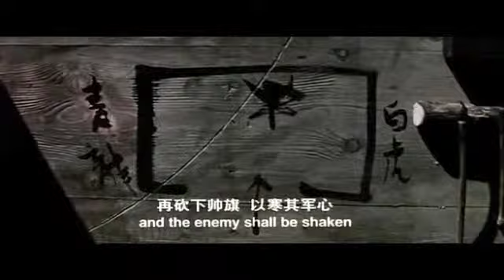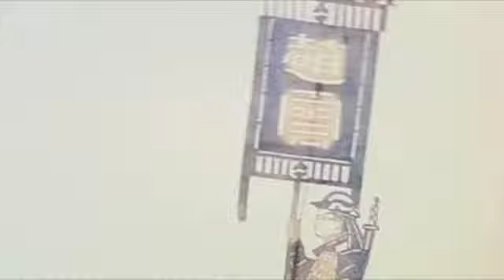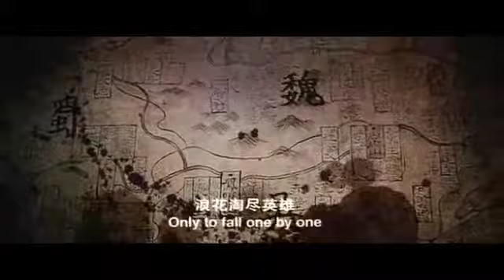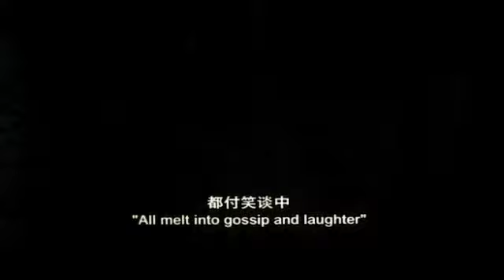sanguo liu kun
short video made for karaoke
song- Sanguo by Liu Kun
video- Three Kindoms: Resurrection of the Dragon